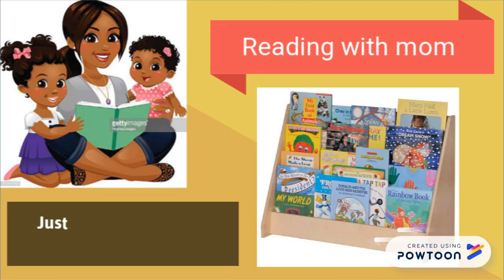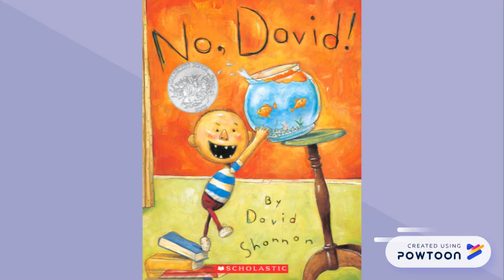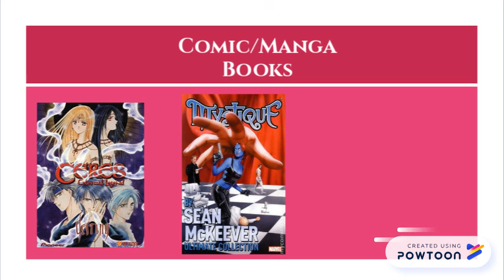Myself as a reader!